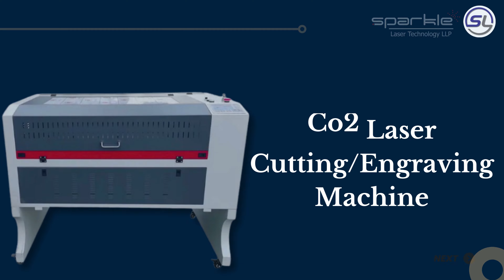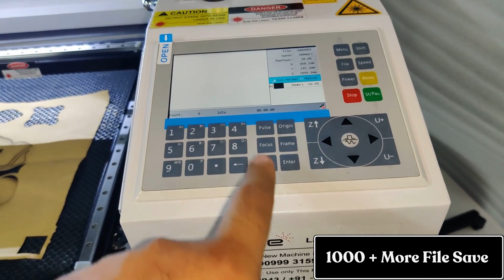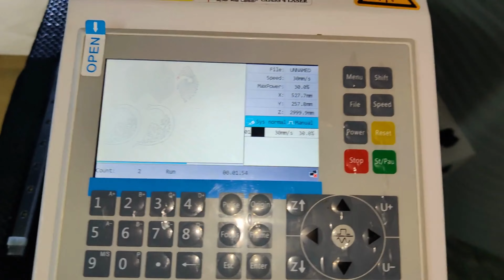Co2 Laser Cutting / Engraving Machine For All Non Metal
Co2 Laser Cutting / Engraving Machine For All Non Metal | Model 9060 Laser Cutting Machine

          Automatic mechanical device manages automatic cutting. This device combines the technologies of laser, digital, and precise mechanics.

          The durable construction, low maintenance requirements, simple installation, numerous capabilities, and extended operational life of the equipment we offer are highly valued by our esteemed clientele. In order to meet our customers' needs, we provide non-metal laser cutting equipment in a variety of types and setups.

For a quick response Call for more information about Our Laser Marking / Engraving Machine, Co2 Cutting / Engraving  Machine , Hallmarking, 3D Die, Welding Machine..